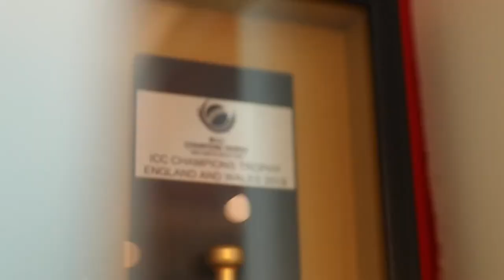Shikhar Dhawan has announced his retirement from all forms of cricket on Saturday, 24 August.